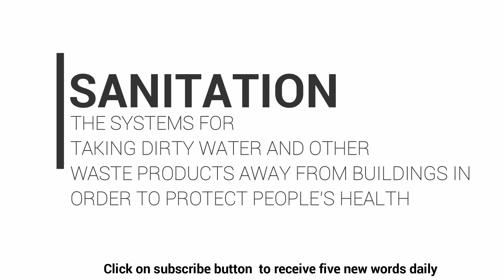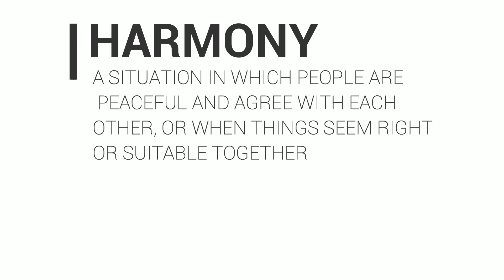Meaning of wickedness ,remission,sanitation,traumatized,harmony